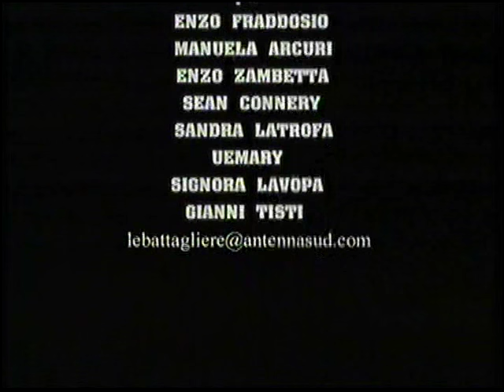Le Battagliere - 3x23 - Rita seduce Ludovico